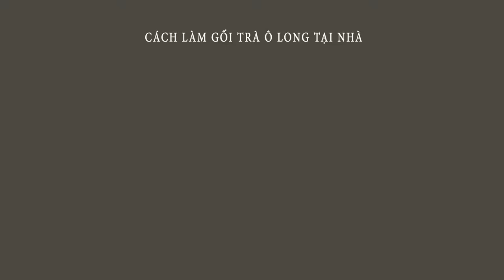HƯỚNG DẪN VÀ CUNG CẤP NGUYÊN LIỆU LÀM GỐI TRÀ Ô LONG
Cunng Cấp Nguyên Liệu Làm Gối Thảo Dược
Gối Thảo Dược Trà O Long được dùng cho những người gặp phải các chứng bệnh như đau nhức gân cơ, thoái hóa vôi hóa cột sống, đau lưng hoặc đau thần kinh tọa… giúp làm giảm các triệu chứng đau nhức, cải thiện lưu thông khí huyết giúp các bó cơ và gân hoạt động tốt hơn, dẻo dai hơn.

- Có thể dùng cho cả người lớn và trẻ nhỏ nhằm cải thiện giấc ngủ, chống mồ hôi trộm, trị chứng giật mình, khó ngủ… hiệu quả nhờ các tinh chất có tác dụng ổn định hoạt động của tuyến mồ hôi, kích thích sự tập trung của hệ thần kinh trung ương, giải tỏa căng thẳng, stress…

Gối Trà O Long Được sản xuất 100% từ trà O Long,đã được giấy chứng nhận an toàn về đo lường .